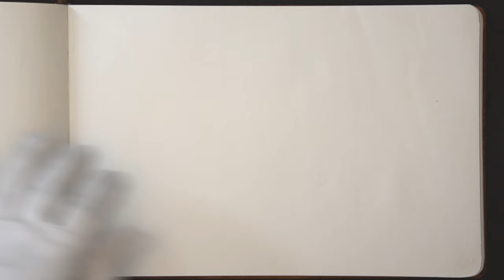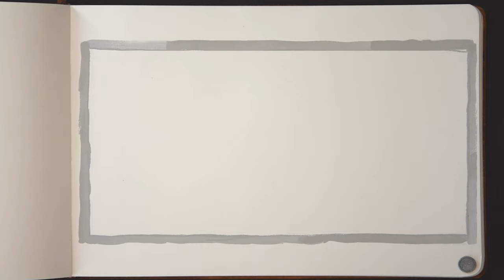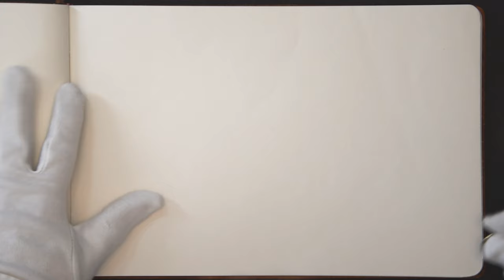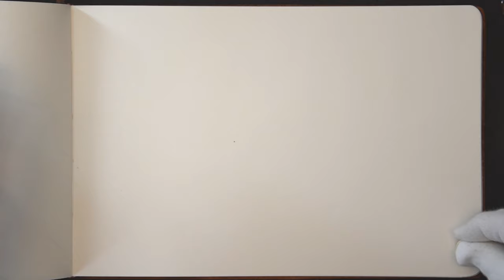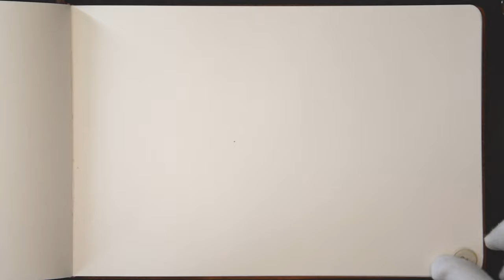THE PAINTINGS - Video number four of paintings like music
"Bilder wie Musik". Das ist mein Thema. Die Bilder entstehen mit Musik und haben die Intention von Musik: sie wollen nichts darstellen, sondern nur ein Gefühl wiedergeben, wie Musik.

"Paintings like music". That is my topic. The pictures are created with music and have the intention of music: they don't want to represent anything, they just want to reflect a feeling like music.